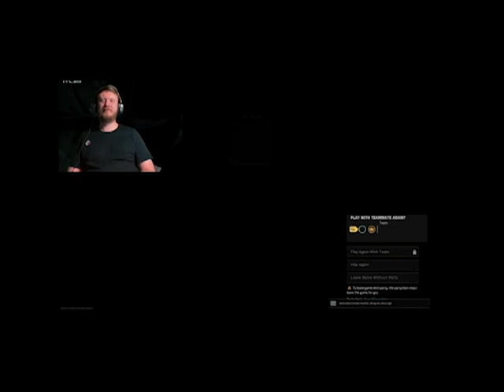WARZONE AND FORTNITE WITH FRIENDS COME SEE! FIRST TEAMSTATUS STREAM TEAM UP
Search TeamStatus_ on twitter :)